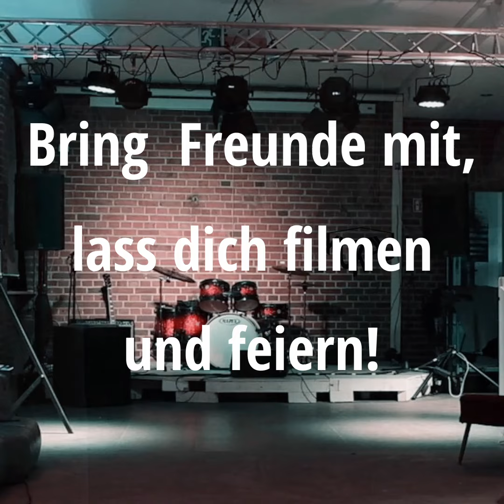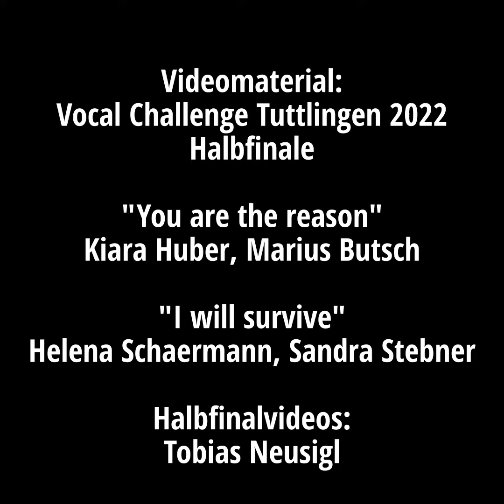Offene Bühne - coole Location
Am 8. Juli bietet das Kukav in Tuttlingen von 12.00 bis 16.00 Uhr eine offene Bühne an für Gesangstalente der Region.
Bring Freunde mit und lass dich feiern und filmen in dieser coolen Location.